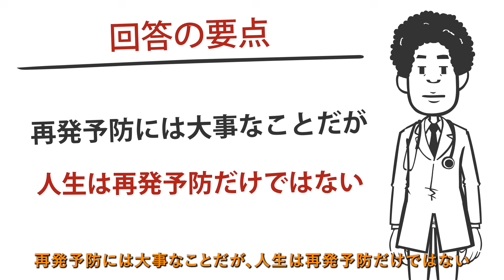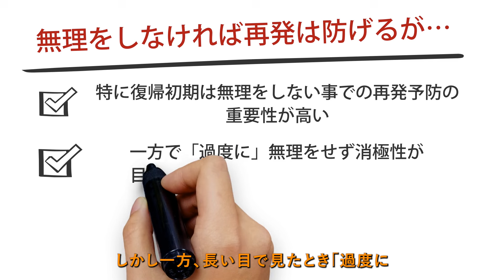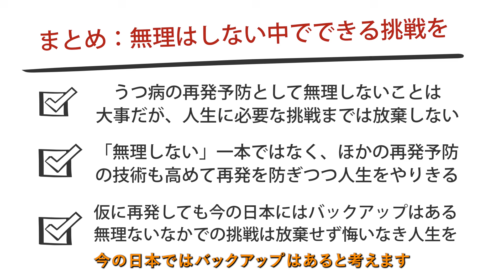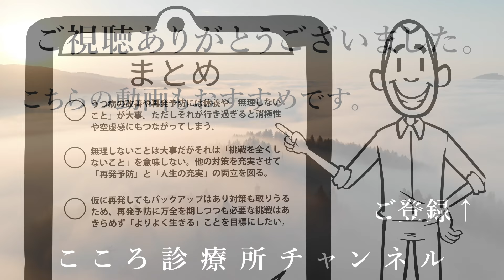【うつ病】うつ病は無理さえしなければいい？【精神科医が7分で説明】うつ病治療｜再発予防｜挑戦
うつ病治療や再発予防で「休養」や「無理しない」ことは大事です。一方でそれが過度になると一種の「回避」になって人生に空虚感が漂うことも危惧されます。再発予防に注意しつつも、自分の軸に沿った「挑戦」はしていき、人生の充実を図ります。

ご質問「うつ病は無理さえしなければいい？」について、精神科医が7分で回答しています。

↓詳しい内容はこちらです。

# うつ病は無理さえしなければいい？
～再発予防と人生の充実の両立を目指して～

## うつ病とは
うつ病は、落ち込みなどのうつ症状が続く脳の不調です。主に脳内物質セロトニンの不足が背景とされています。再発予防のためには、無理をしないことがしばしば求められる精神疾患です。

## うつ病における休養の重要性
うつ病の治療では、特に頭を休ませる「休養」が重要です。焦って考えすぎると症状が悪化したり、慢性化することがあります。また、症状が改善した後も、再発予防の観点から休養の確保が必要です。

## 再発予防と無理をしないことの関係
うつ病は治療がうまくいくと薬なしの「治癒」状態に至りますが、再発リスクは残ります。特にストレスや疲労が蓄積する「無理をしすぎたとき」に再発しやすいため、再発予防の観点からは「無理をしない」ことが求められます。

## 休養だけでは不十分
ただし、休養だけでは社会復帰は困難です。状態が安定した後には、徐々に「行動活性化」を行う必要があります。これは活動することへの「脱感作（慣らす）」とも言えます。十分に活動に慣れて耐性をつけた上で、社会復帰を目指すことが重要です。

## 過度な回避の危険性
過度に無理を避けることは、一種のストレスの「回避」となる可能性があります。これにより表面的には安定しますが、何らかのストレスがかかった際に却って再発しやすくなることがあります。また、活動の幅が狭まり、人生が空虚になりかねません。

## 再発予防の多様な方法
「無理をしない」以外にも、以下のような再発予防法があります：
- ストレスや疲労の効果的な発散法の習得
- 考え方や対人関係のパターンの改善
- 自分の価値観や目標の明確化によるストレス軽減

## 挑戦することの意義
再発予防のために「不必要な無理」は避けるべきですが、人生を有意義にするための挑戦まで避ける必要はありません。挑戦に伴うストレスに対しては、適切な対策を講じることで管理可能です。

## まとめ
うつ病の再発予防として無理をしないことは重要ですが、それは「挑戦を全く避ける」ことを意味しません。他の予防策も併用しながら、再発予防と人生の充実を両立させることが望ましいです。現代の日本では医療によるバックアップ体制も整っています。無理のない範囲で必要な挑戦は継続し、充実した人生を送ることを目指しましょう。

【監修者】
2005年東京大学医学部卒業、NCNP病院、永寿会恩方病院等を経て、2014年に府中こころ診療所を開設、その後医療法人化し理事長に就任、2021年8月に分院「こころ診療所吉祥寺駅前」を開業。メンタルクリニックの現場で、心療内科・精神科の臨床に取り組み続けている。